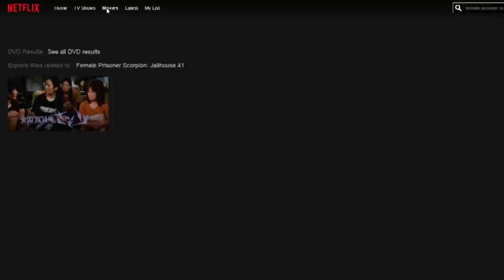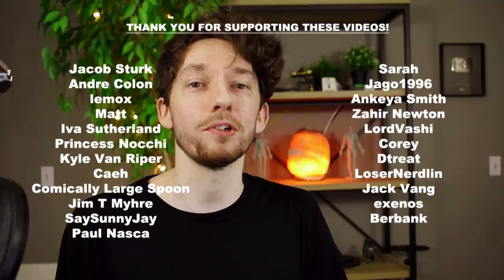Art and Adrenaline [Art Thoughts]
A new series for discussing art adjacent concepts and theories!  Topics this time include the effect of adrenaline on art, world building, visualization, and style development.

--They have a 30 day money back guarantee policy!!--

Instagram is @sinixdesign